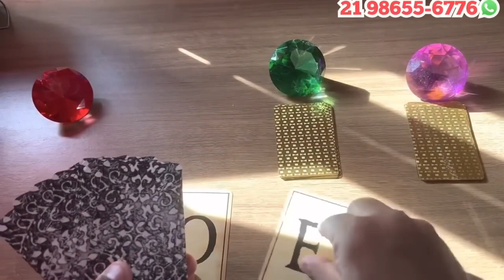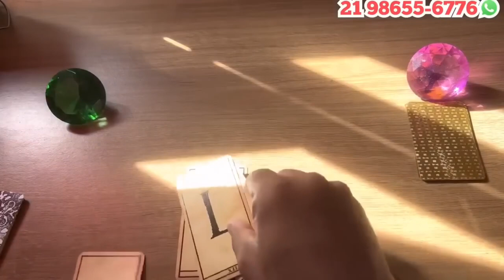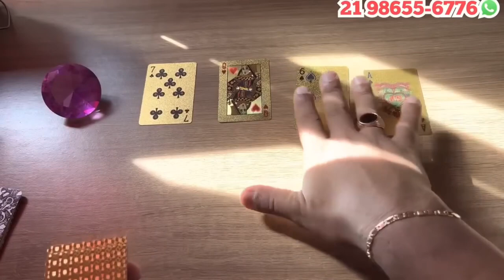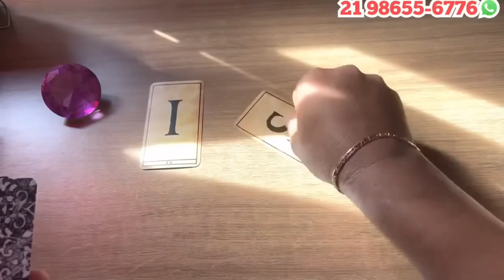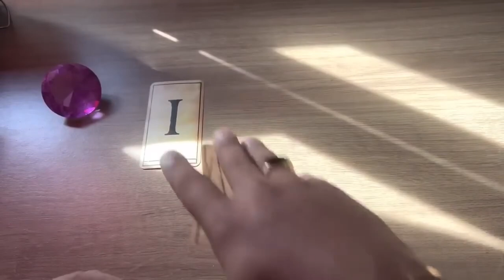Descubra Suas Respostas Com o Tarot Responde 🔮 | Previsões Diárias e Interativas